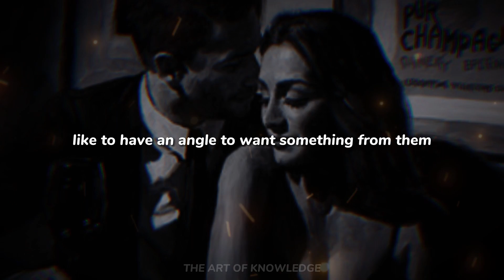The Art of Seduction - The Lonely Leader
The book profiles nine types of seducers (with an additional profile for an "anti-seducer") and eighteen types of victims. Greene uses examples from historical figures such as Cleopatra, Giacomo Casanova, Duke Ellington and John F. Kennedy to support the psychology behind seduction. The book contains 24 seduction techniques. Greene saw The Art of Seduction as the logical follow-up to The 48 Laws of Power since seduction is "about power and manipulation as much as it is about romance, about how to make someone fall under your spell."